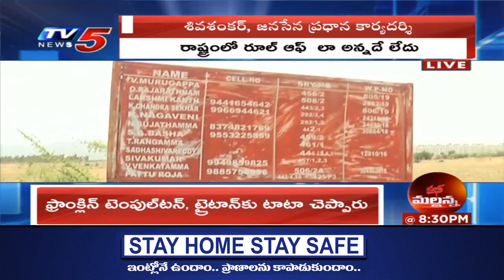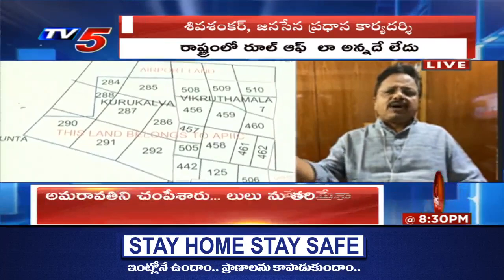అన్నీ.. పాయే.. | Top Story Debate | Sambasiva Rao | AP Private Industries | TV5 News